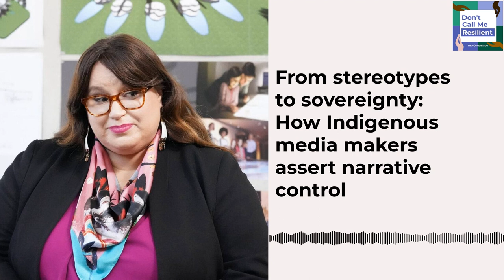From stereotypes to sovereignty: How Indigenous media makers assert narrative control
Indigenous media in North America have rapidly expanded over the last 30 years with Indigenous media makers gaining greater control of their own narratives, including the ability to subvert colonial representations.

Over the last 30 years, there has been an exponential growth of Indigenous media and Indigenous media makers, especially here in Canada which has one of the largest repositories of Indigenous media. However, the road to get here hasn’t been easy. Indigenous filmmakers, producers, and artists have had to navigate the complex and often unfriendly terrain of Canadian media institutions and media production companies. Their negotiations -- and struggles -- have helped make space for a generation of Indigenous media-makers who are increasingly making shows and films on their terms, with their ideas.

Karrmen Crey who is Stó:lō from Cheam First Nation, is an associate professor in the School of Communication at Simon Fraser University in Burnaby, British Columbia, and the author of “Producing Sovereignty: The Rise of Indigenous Media in Canada.” In this special  episode, recorded on-site with an audience in Vancouver at Iron Dog books, Karrmen speaks with Vinita about  the ways  Indigenous creators are using humour along with a sharp critique of pop culture to show just how different the world looks when decision-making power over how stories get told shifts and Indigenous media makers take control.

This episode was produced in front of a live audience at Iron Dog Books in Vancouver, in partnership with Simon Fraser University's Faculty of Communication, Art and Technology and the Amplify Podcast Network. Simon Fraser student, Natalie Dusek performed tech duties. Theme music by Zaki Ibrahim, Something in the Water.

Image credit: Jana Schmieding plays Reagan, a member of the fictional Minishonka nation, on the sitcom, Rutherford Falls. (Evans Vestal Ward/Peacock)